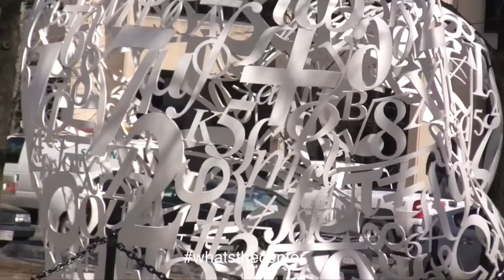What's the Center: Student Edition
We took our camera to the streets for What's the Center Round 2: Student Edition! What do you think of these answers?

The Center of Math wants to hear from you! What's the center of math? Your answer could be worth cash and prizes.

Our question. Your answers. Participate and win! for more information.